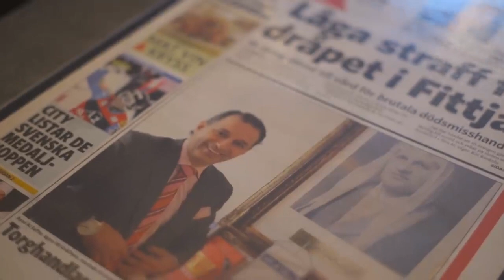Rolls-Royce_ Rose Phantom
Rolls-Royce_ Rose Phantom.mp4